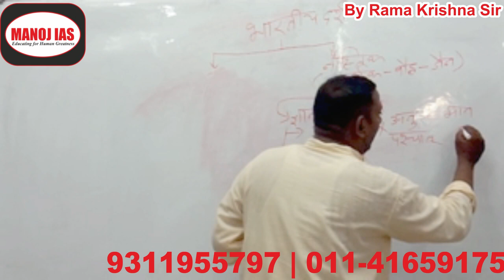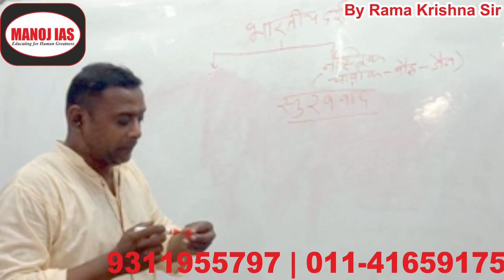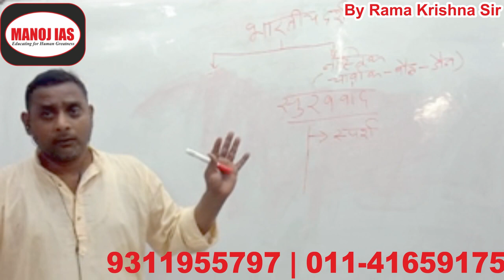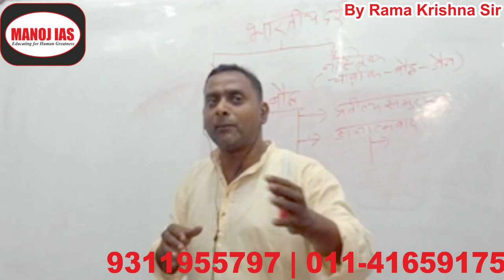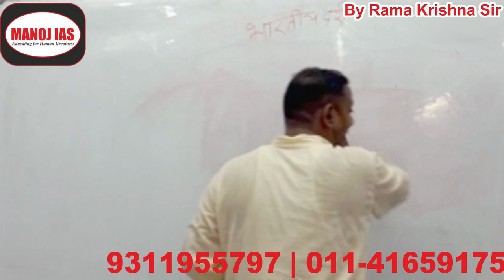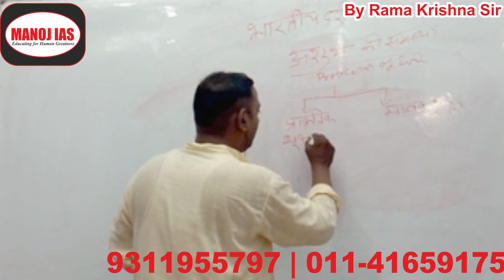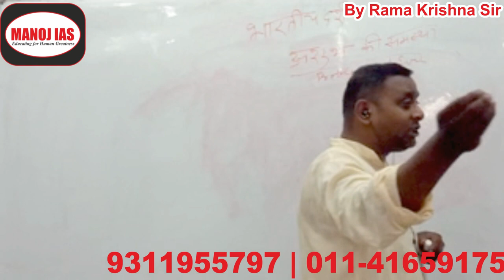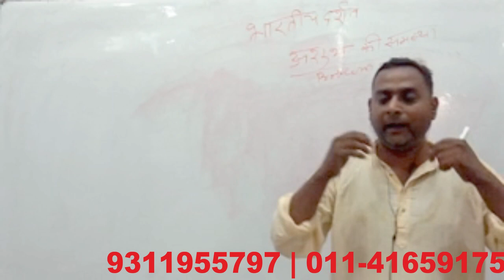manoj ias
IAS